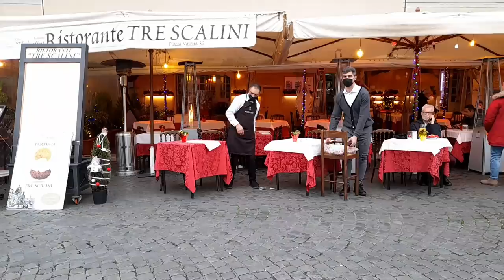Рим. Световые проекции на зданиях площади Навона от Микеланджело до Бернини. Декабрь 2021 год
Рим в каждом доме. Пусть мои маленькие видеозарисовки приблизят вас к Вечному городу